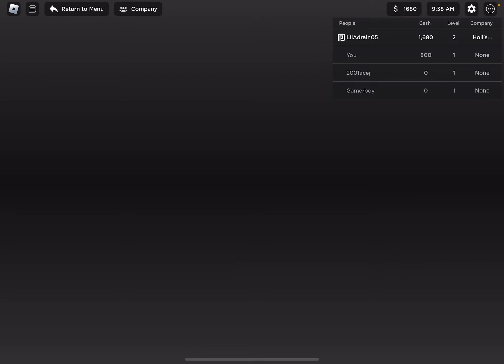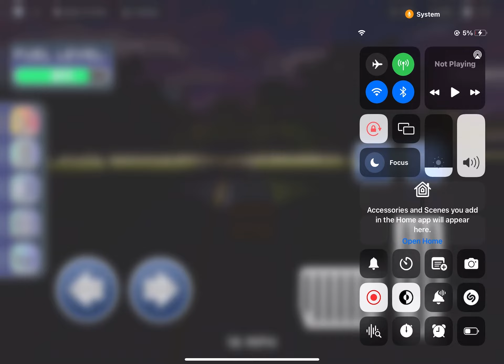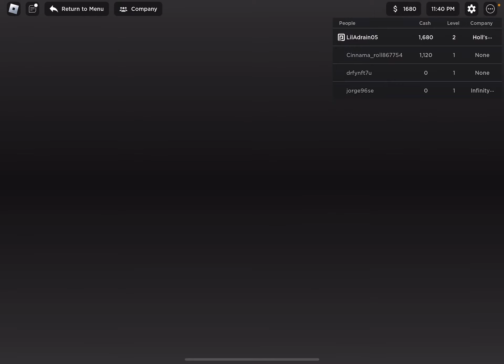Playing School bus simulator 2